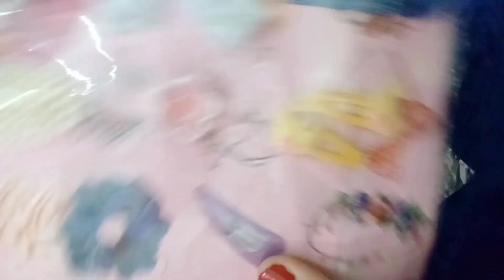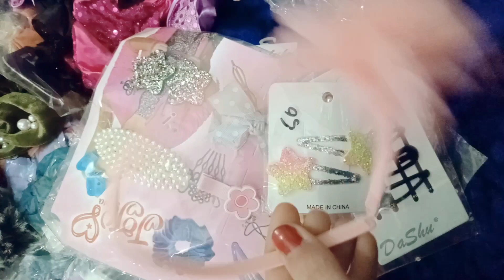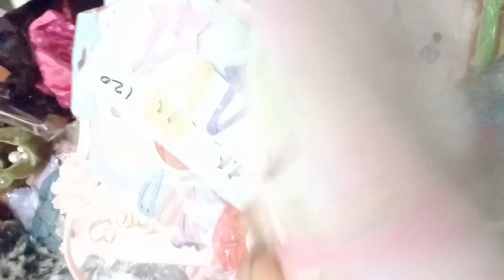bilkul free shopping channel monetize hony ki Khushi m😉😱